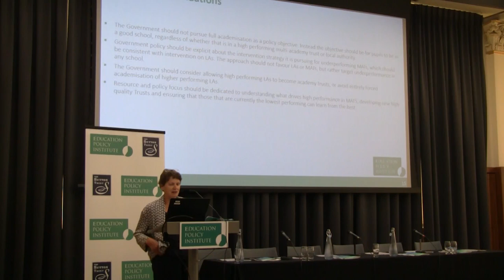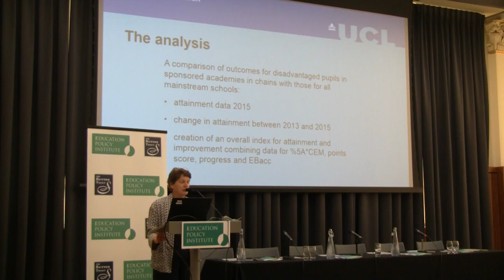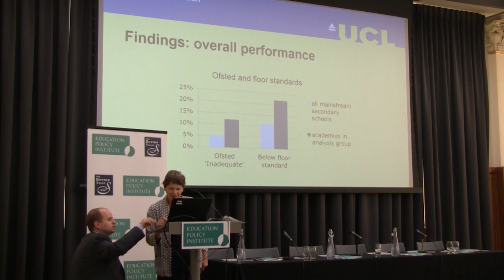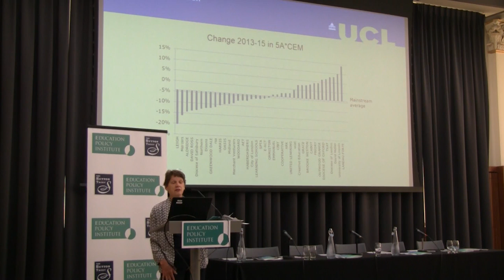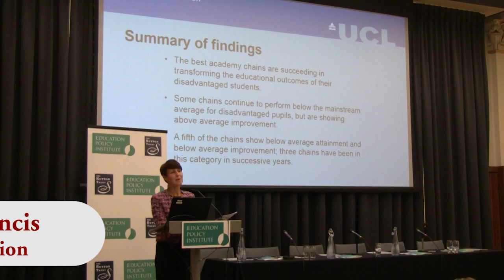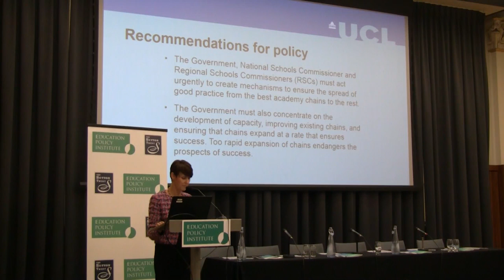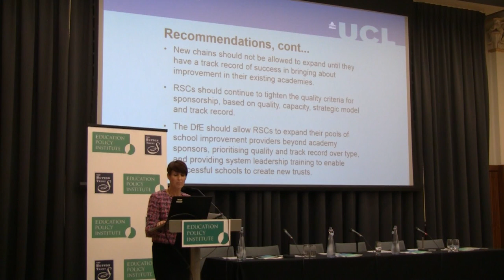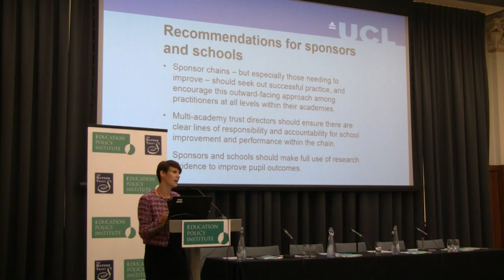Academies Summit 03 Chain Effects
Prof Merryn Hutchings and Prof Becky Francis introduce the work they conducted jointly with Dr Philip Kirby looking at Academy chains. They presented their findings at the Academies Summit in July 2016. The event was jointly organised by the Education Policy Institute and The Sutton Trust and was hosted by Kings College London.